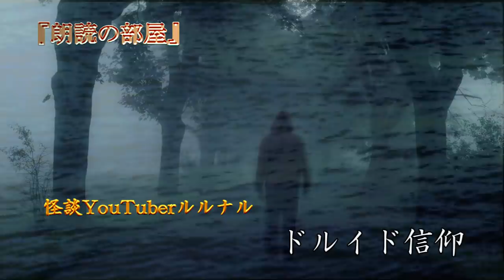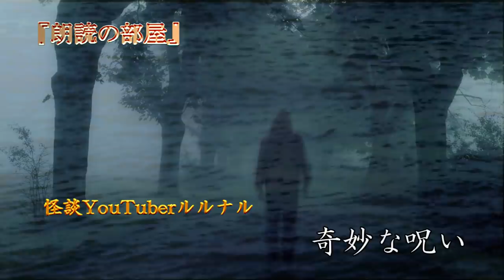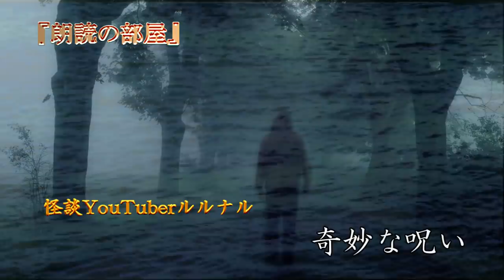【怖い話】 ルルナルの2019年下半期 『最恐怪談』 【怖い話,怪談,都市伝説】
2020年も残りわずか。

ここで一年前の2019年の下半期の中からルルナルが

最恐と思う話をお届けします。

この日の為に温存してまいりました！
※ライブでは一部やったけど…

『最恐怪談』をお楽しみ下さいね！

『地厄』　　　　　　　　　　　00:17～

『八ケ岳村』　　　　　　　　　24:11～

『影』　　　　　　　　　　　　36:46～

『薄い人』　　　　　　　　　　01:03:28～

『Ｓデパート』　　　　　　　　01:17:50～

『都会の地下に…』　　　　　　01:37:48～

『ドルイド信仰』　　　　　　　01:51:24～

『奇妙な呪い』　　　　　　　　02:22:04～

関連リンク
◆ルルナルTwitter